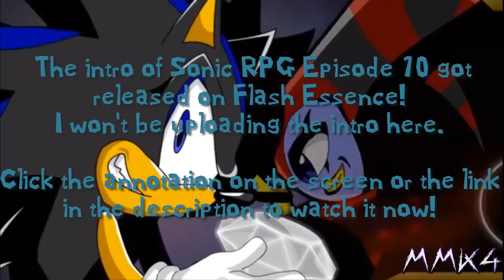Sonic RPG Episode 10 - Intro Released